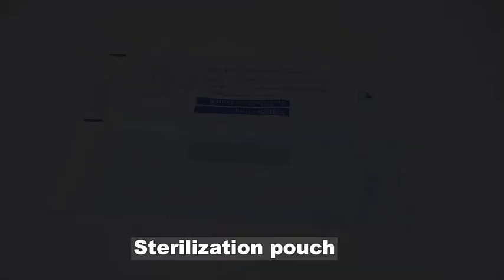Self-Seal Sterilization Pouches Review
This Video Shows Self-Seal Sterilization Pouches Review.

Features:

Self-sealing Sterilization Pouch For Medical Manufacture

1. Sterilization pouches are designed for use in steam ( vapor ) and ethyleneoxide ( ETO ) sterilization systems.
2. Store in a cool, dry place ( 15-30 degrees and 40-70% relative humidity ).
3. Easy to peel
4. Clear film easy removable for rapid instrument access
5. With sterilization change-color instructions to show sterilization conditions clearly, easy to read the indicators color changing

1)Request heat sealing machine for closing
 2) Superior barrier with 60gsm or customized 70gsm medical grade paper
 3) Transparent, reinforced 52um PET/CPP composite film， Reinforced film to avoid tear during opening;
 4) Breath-free, transparent ,Excellent bacteria-barrier properties
 5)Three independent seal lines，higher package integrity which effectively avoiding crack.
 6)Peel-easy film permits film separate from paper with no shatters;
7) The temperature of heat-machine is 150-230 degrees

Heat Sealing Sterilization Pouches
200 pcs/bundle or 200 pcs/box

00:00 Start
00:28 Self-Seal Sterilization Pouches Review
01:14 How To Use Self-Seal Sterilization Pouches